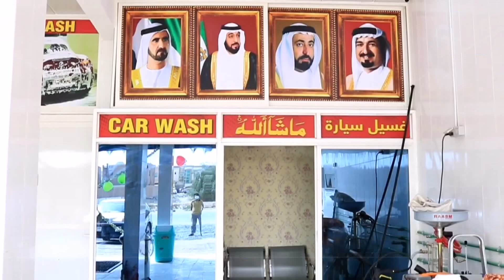আমিরাতের আজমানে নতুন আঙ্গিকে কাজ শুরু করলো আল মাজওয়ালা টায়ার এলএলসি | LLC | Cplus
Slogan: আরাঁ চাটগাঁইয়া হতা হই
Country: Bangladesh
Language: Bengali।Chittagong Language
Broadcast area: Online